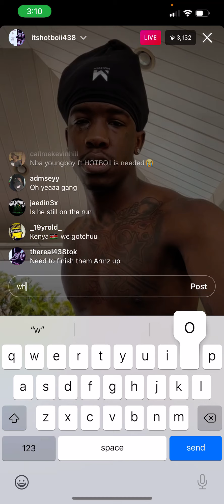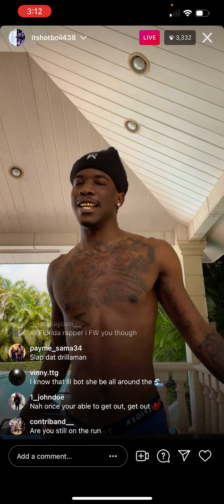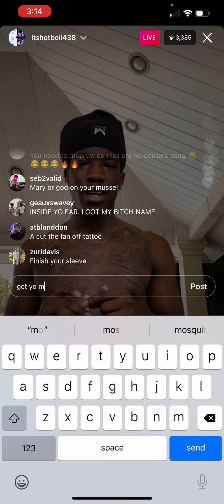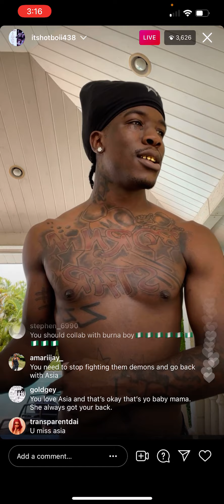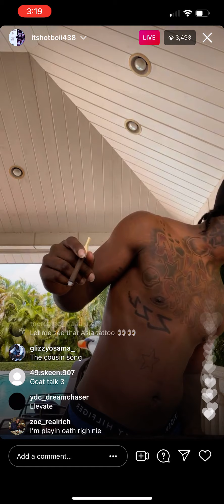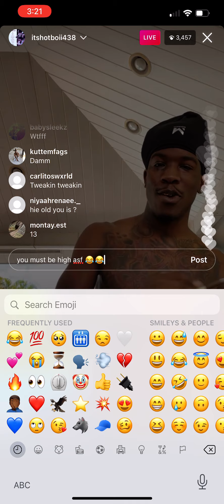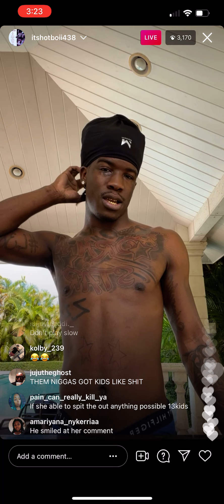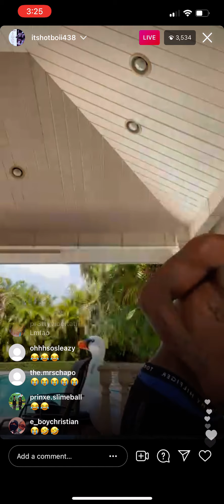Hotboii explains getting his girlfriend name tatted